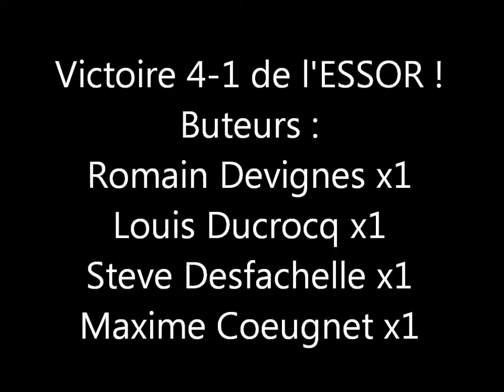Résumé vidéo Enquin les mines - U13A ESSOR : 22/11/2014